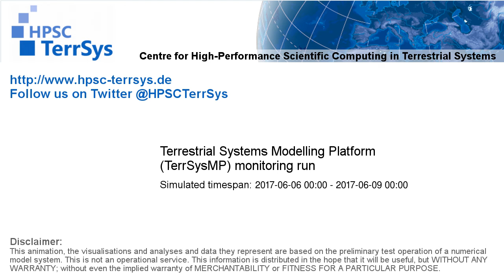TerrSysMP monitoring run 2017-06-06 - water column storage change - Europe (72h)